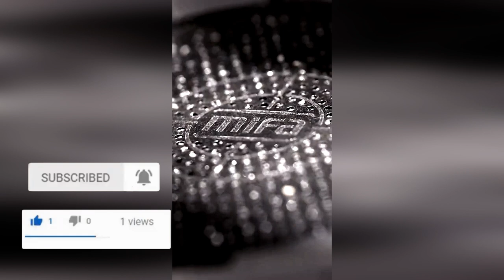5000mAh, IPX7 Waterproof, Bluetooth 5 3, Flashlight Function - Mifa Tango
5000mAh, IPX7 Waterproof, Bluetooth 5 3, Flashlight Function - Mifa Tango

🔔 Bell